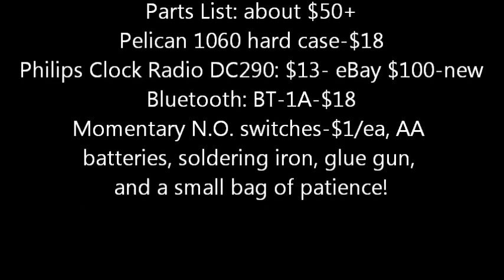DIY Hacked Clock Radio Mini Pelican 1060 BoomBox w/Bluetooth!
My third DIY mini boombox from a gutted supposedly non working Philips DC290 alarm clock radio with ipod dock. This one sounds superb due to the electronic equalization and loudness feature. It also sounds great due to the tuned enclosure since the Pelican 1060 has virtually the same internal volume as the clock radio speaker enclosures which are bass reflex (3rd order). This was a fun build, used mostly hot glue to attach parts and a good soldering iron for the electrical connections. Comes with a remote which is handy. Added push button switches for on/off, and volume control. Used another bluetooth BT-1A receiver and six AA batteries to power it. It is rated at 5W/channel, FM tuner, dual alarms,...oh yeah, it is a clock radio!! LOL Super portable, tough case and IMHO sounds astonishing! SORRY for the extra long video: 25min plus. ZZZZZZZZZ hit the snooze button.